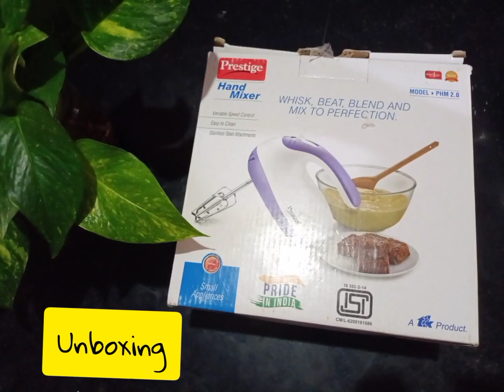Unboxing prestige hand blender...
an Unboxing video.